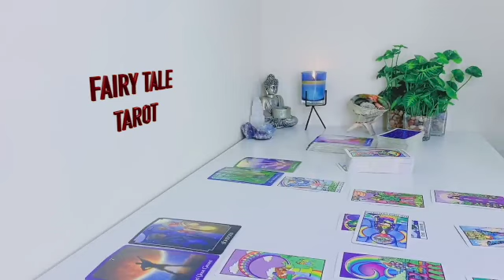ARIES 💓 NOBODY COMPARES TO YOU ❤️‼️THEY’RE COMING IN HOT🔥 MAY 2023 TAROT LOVE READING